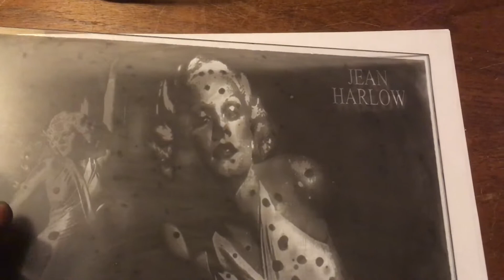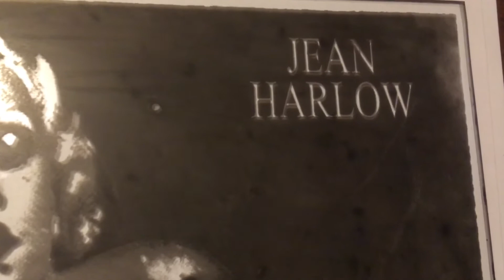The Dress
Jean Harlow Etched on glass (8”x10”)